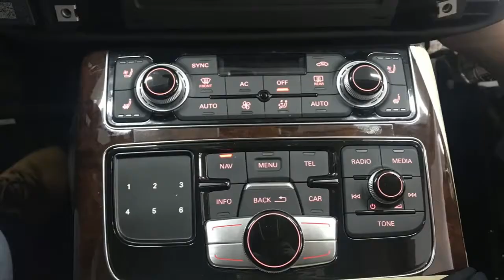2012 Audi A8 4.2Quattro Android Touch Navigation Dem Video / 2012 아우디 A8에 안드로이드 네비게이션 매립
2012년식 아우디 A8에 안드로이드 터치네비게이션 매립

2012 Audi A8 4.2Quattro Android Touch Navigation